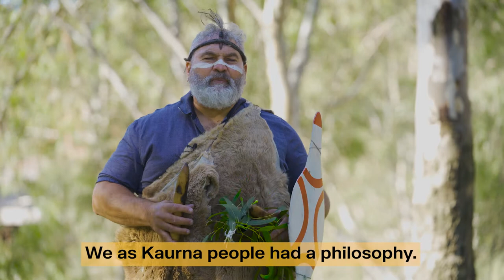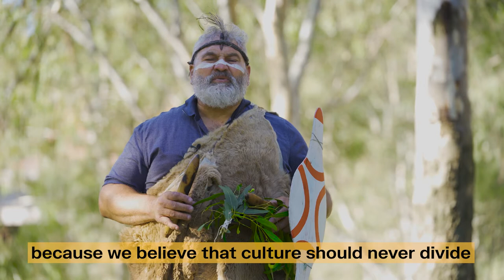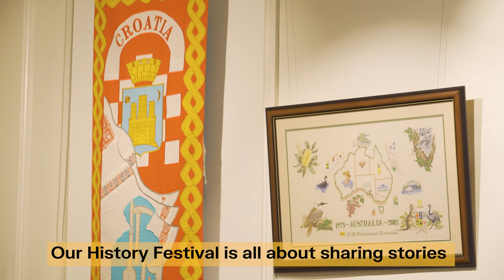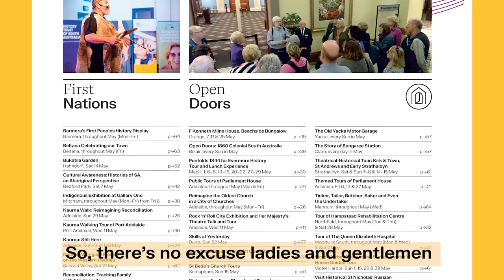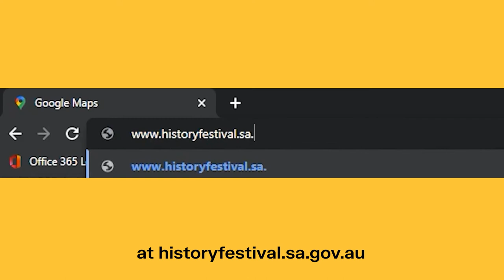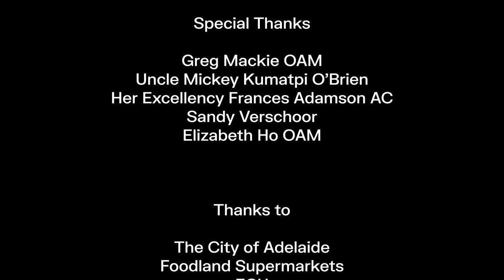South Australia's History Festival: 2022 Virtual Printed Program Launch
In a History Festival first, the official program will be launched online on Thursday 7 April from 7 pm on South Australia’s History Festival Facebook page, as well as on community television station Channel 44, inviting all South Australians to tune in and discover the range of events occurring throughout the month.

Join us from the comfort of your own home as we reveal the wide range of events that make up the 2022 South Australia’s History Festival!